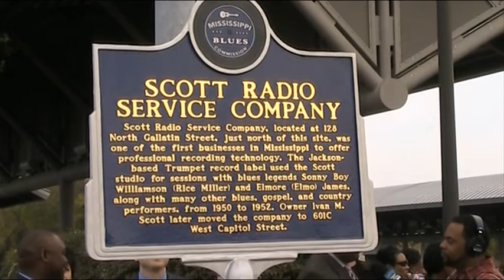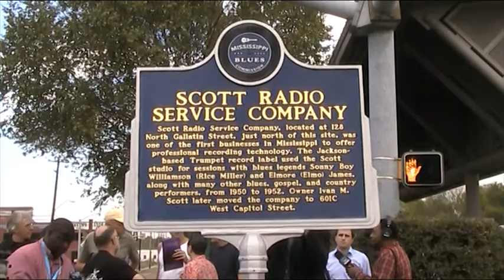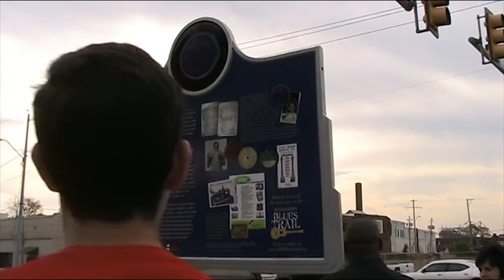Onthulling Bluesmarker Jackson Mississippi deel 4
Onthulling B   luesmarker  Oktober 2010